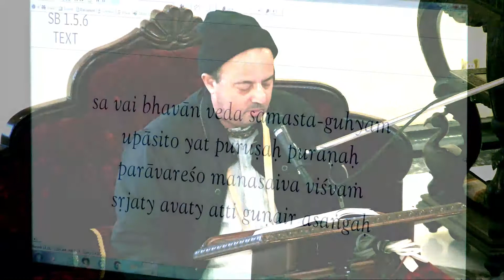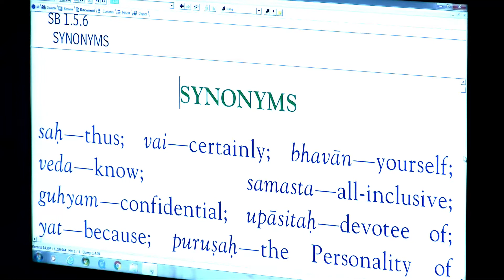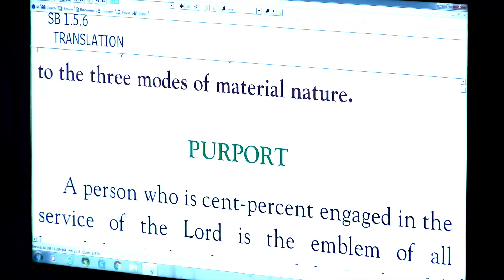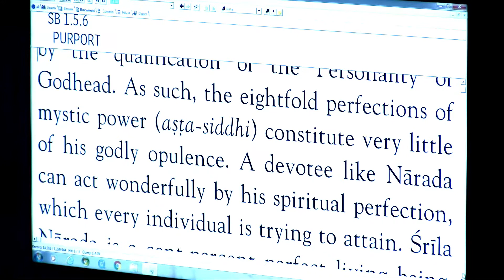Sura Prabhu - SB 1-5-6 - 12-27-17